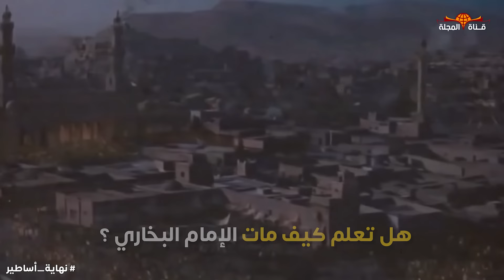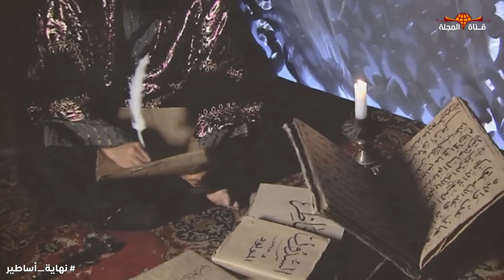كيف مات الإمام البخاري وماذا حدث في آخر حياته ؟ نهاية حزينة لأشهر عالم مُسلم على عكس التوقعات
صحيح البخاري أشهر كتب الحديث المروية عن النبي صلى الله عليه وسلم وأكثرها صحة وثقه لدى المسلمين , كاتبه هو الامام محمد بن إسماعيل البخاري ولكن هل تعلم كيف مات الإمام البخاري ؟ وما هي القصة الحزينة التي كانت سبب في وفاته ؟

الإمام الشهير والعالم الكبير محمد بن إسماعيل البخاري تعرض لاضطهاد شديد في نهاية حياته من حكام المدن الإسلامية في شرق العالم الاسلامي وتحديدا مدينة نيسابور... بخارى... سمرقند.
وكان هذا لأسباب كثيرة منها  رفضه تعليم أبناء الأمراء في قصورهم  فكان دائما يردد ويقول : العلم يؤتى اليه ولا يذهب به للابواب.
ومن ضمن الاسباب أيضا الحقد والحسد من بعض الائمة والمشايخ في عصره بسبب شهرته الواسعه وسيرته العطرة التي يتداوالها الناس من بلد لاخر .

ادعم قناة المجلة وانتسب لها كي يصلك كل الحصري الذي لا يصل الي المستخدم العادي

ــــــــــــــــــــــــــــــــــــــــــــ

ــــــــــــــــــــــــــــــــــــــــــــــ